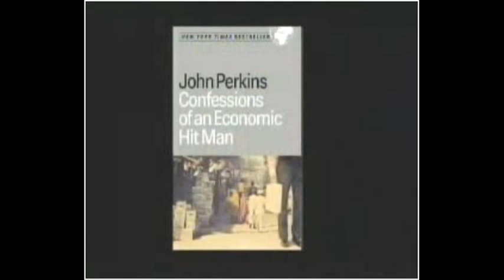Re: Confessions of an Economic Hit Man Part I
Re:  Interview with John Perkins author of "Confessions of an Economic Hit Man"